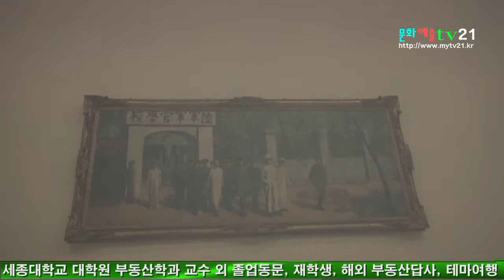문화예술TV21, 세종대학교 대학원 부동산학과 교수, 동문 재학생, 대만 부동산답사, 테마여행 65